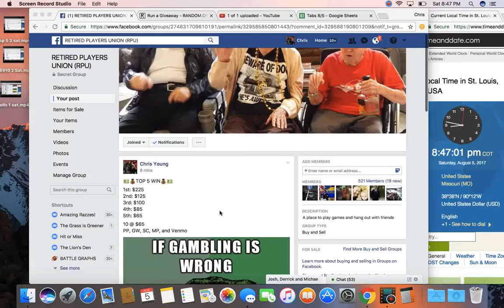top 5 4 sat